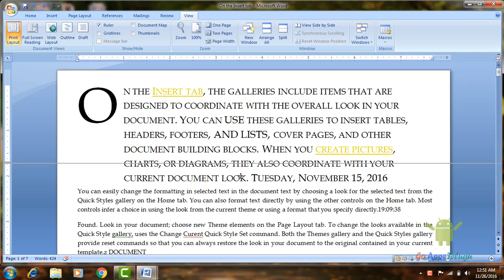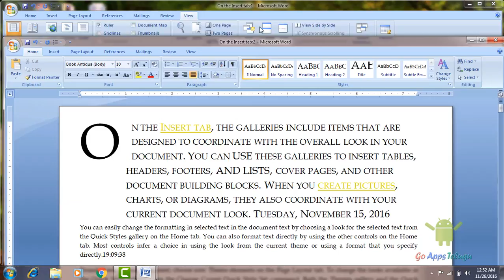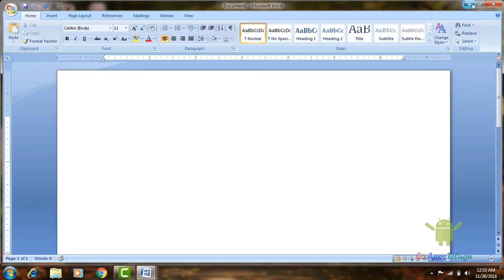How to Split Ruler into Two in Word || MS Word Tutorials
We know the power of Ruler because by using the ruler we can adjust the entire document at once place. Also, we can use the ruler in multiple ways to make the content as we need.